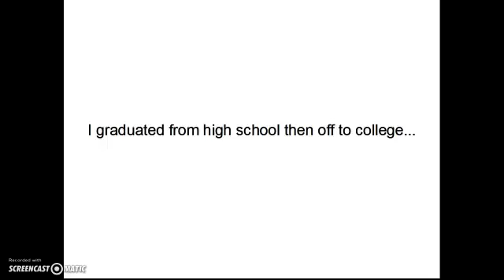Jobs that pay 25 an hour without a degree